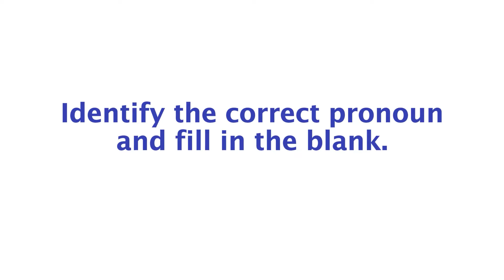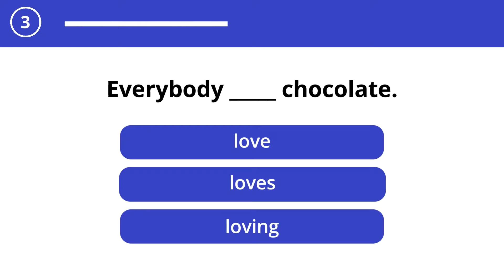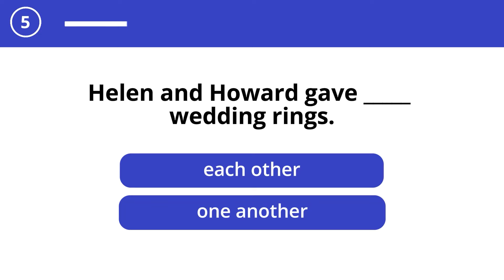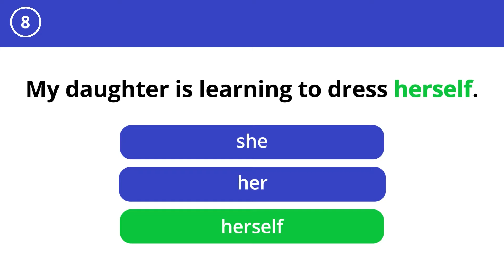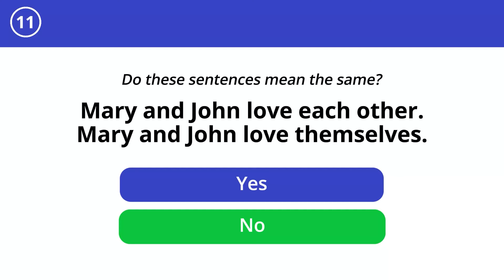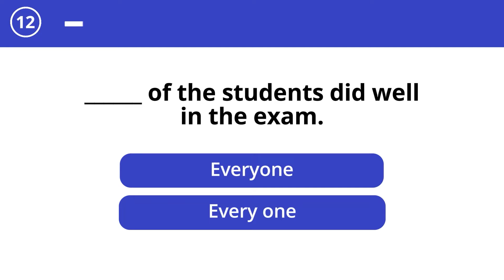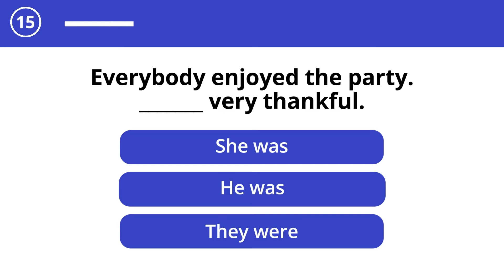Pronouns Test - How many of these 15 tricky questions do you know? – English Grammar Test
In English, we use pronouns in place of nouns and noun phrases.  Pronouns are essential in the way we communicate with one another.
In this Pronouns Quiz you will meet 15 interesting but tricky questions – can you find the correct answer?
let’s test your brain!
Identify the correct pronoun and fill in the blank.
Good luck!

Stay with us and enjoy your English learning.

Practice makes perfect!  Stay with us and enjoy your English learning.